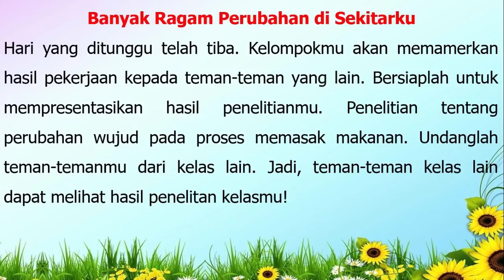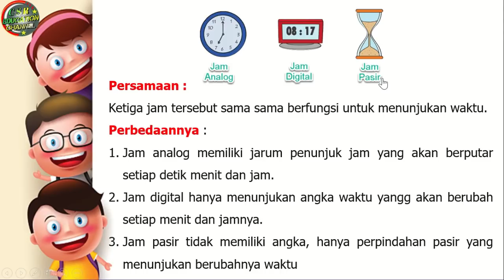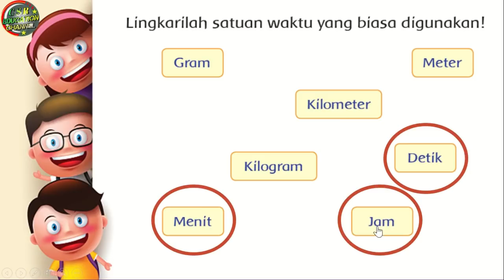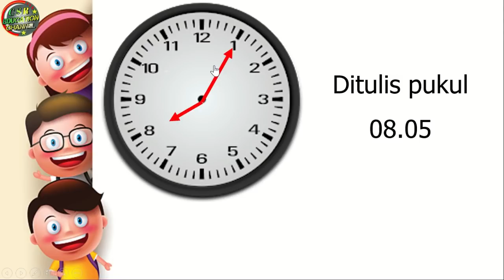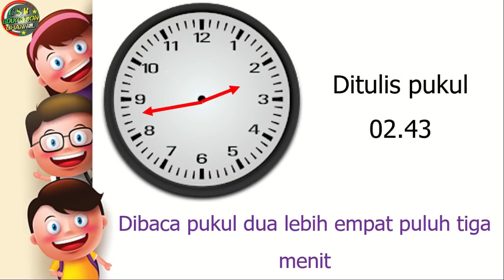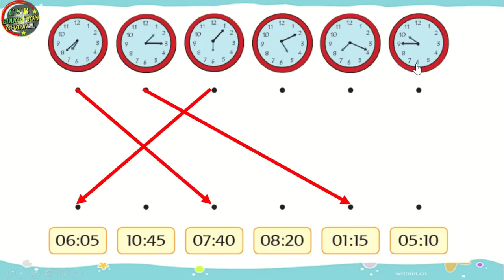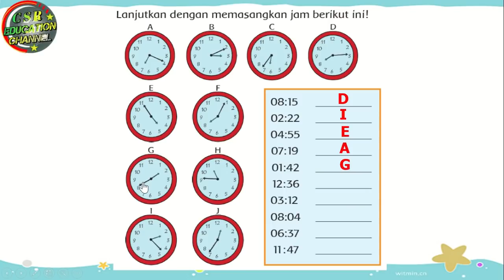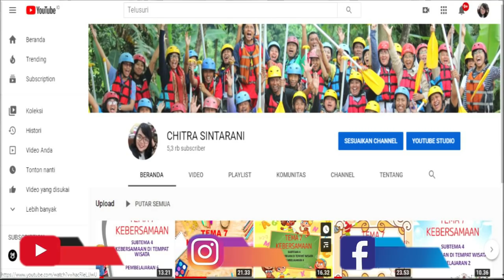Kelas 3 Tematik : Tema 3 Subtema 3 Pembelajaran 6 (Benda Di Sekitarku)